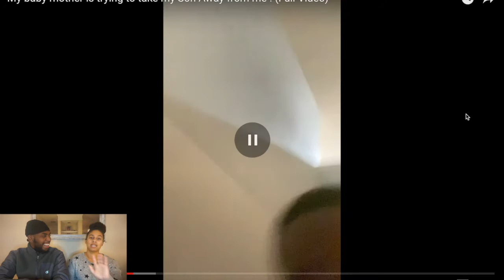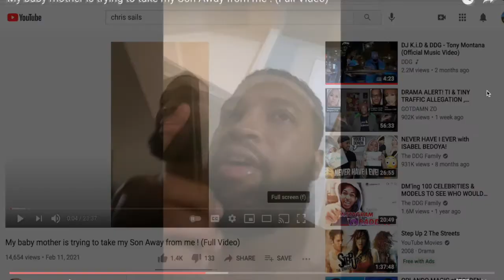Chris Sails &his baby momma gets into a crazy argument over the phone*our reaction part 1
In this video Chris Sails & his baby momma gets into a argument over the phone